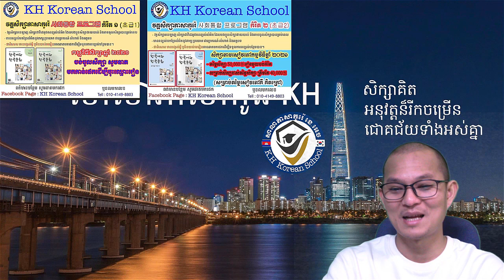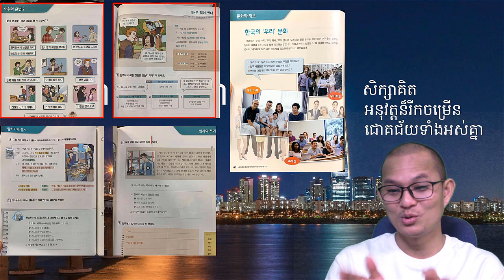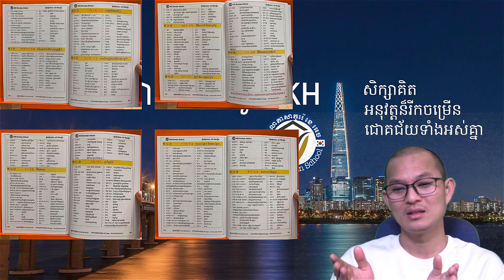វេយ្យាករណ៍ភាសាកូរ៉េ 한국어 문법 : -기는요 (វីដេអូទី០២)